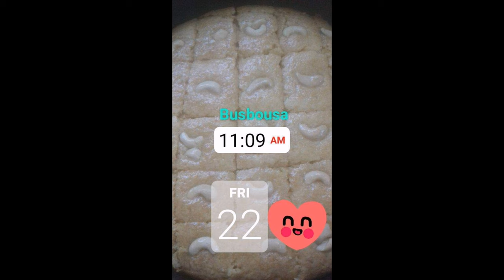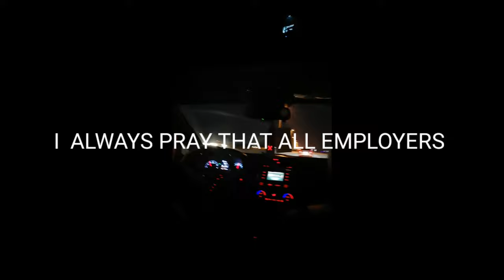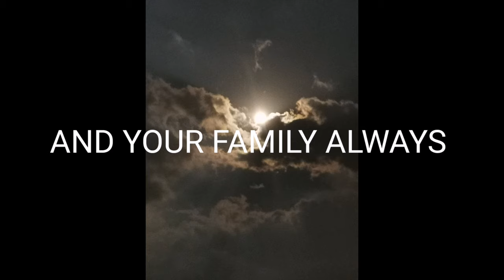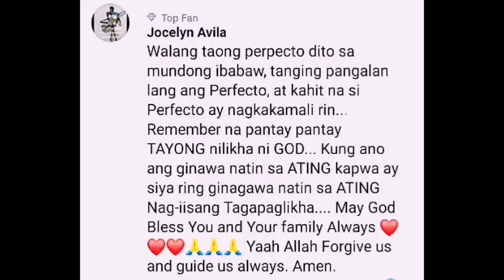*ANG BUHAY KADAMAH SA KSA*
Ito ay pang pa good vibes lang. Pampalakas loob ng mga katulad kong, kumayod para sa FAMILY... Sana magustuhan nyo ang vedio ko... THANKS A LOT FOR WATCHING 💕💕💕